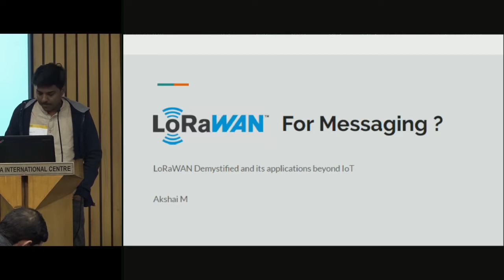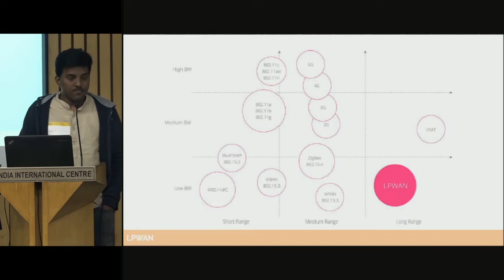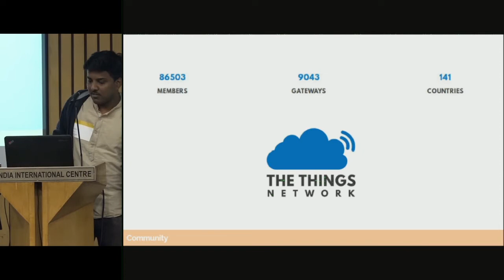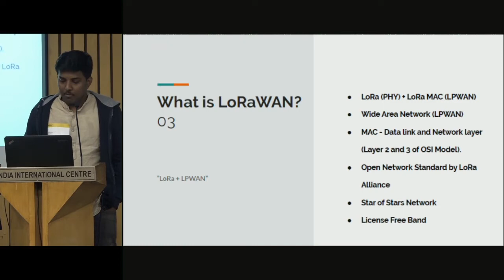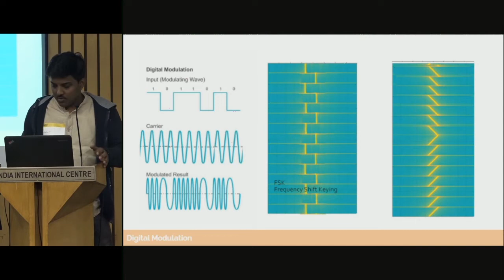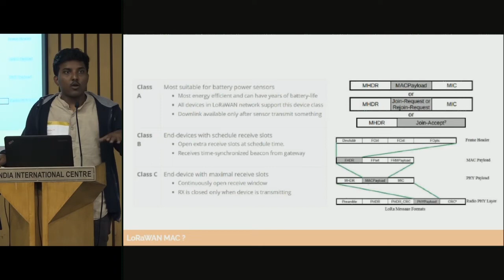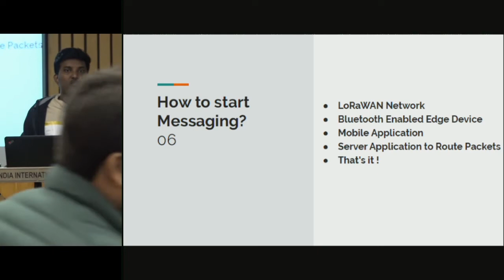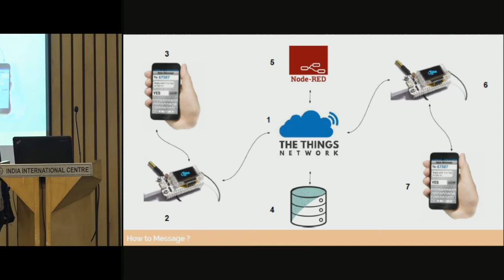LoRaWAN demystified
Akshai M. introduces participants to LoRaWAN network and its security architecture. He elaborates on the pros and cons, the technical possbilities and challenges to transmit non real-time data for 'needy' situations.

Tech : LoRaWAN is a star of stars network which makes use of LoRa Radio that works in ISM band and LoRaWAN MAC , an Open Source MAC by LoRa Alliance

Demo : The session shows making and transmitting an Encrypted LoRaWAN Payload to Network Server via a LoRaWAN Gateway . The payload is thendecrypted and exposed using an Application server and displayed using a dashboard.

Prospects : Route messages between LoRaWAN Edge Devices to establish a basic network using MQTT Service.